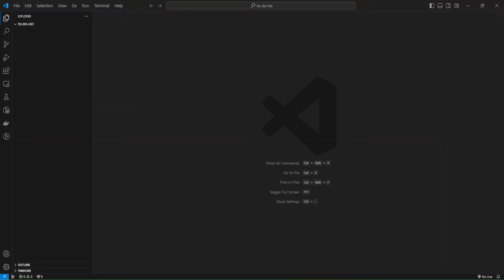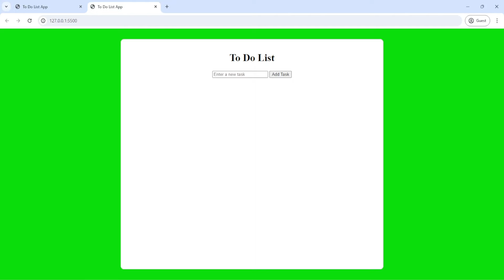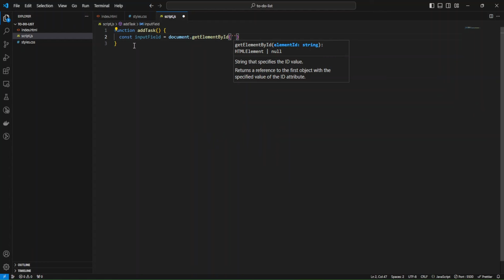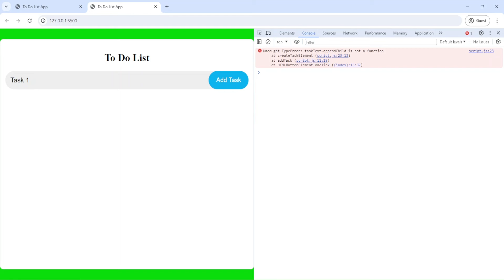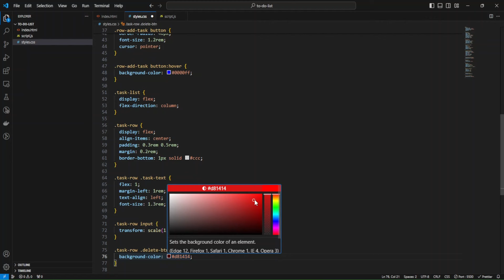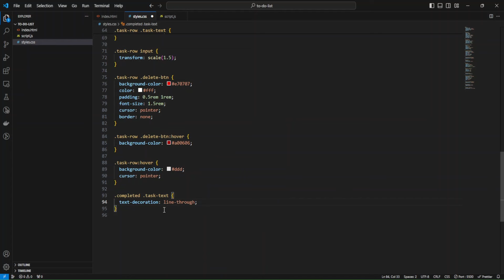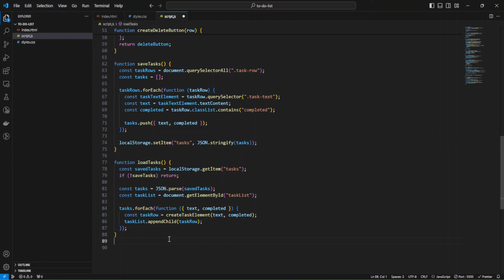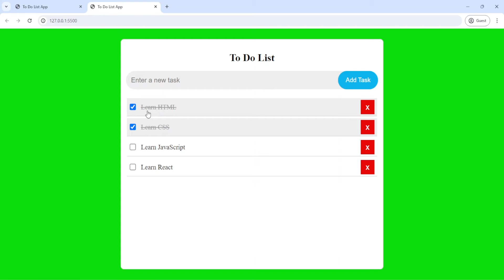Build To-Do List App in JavaScript | JS HTML CSS Tutorial with Flexbox and DOM manipulation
javascript html5 css3 Learn how to use Flexbox for responsive design, and DOM manipulation to dynamically update the user interface based on user actions. In addition, I'll show how to use Local Storage for storing and retrieving data. A data structure array of objects is used for storing data.

⌚️Timestamps:
0:21 Design of the To Do List Project
1:01 HTML Structure and Semantics
3:35 CSS Styling and Layout using Flexbox
6:35 Using flex property of the Flexbox
9:38 JS handler for adding a new task
12:32 Function for creating new task 'div' element in the DOM
13:39 Function for creating  'input' element with type=checkbox in the DOM
24:25 Add 'onclick' event handler to delete a task
28:54 Storing tasks into Local Storage using localStorage.setItem()
32:25 Retrieving tasks from Local Storage using localStorage.getItem()
34:54 Testing the functionality, checking the Local Storage in the browser